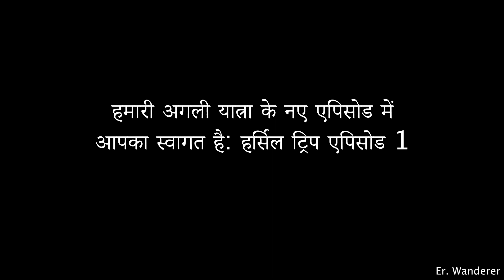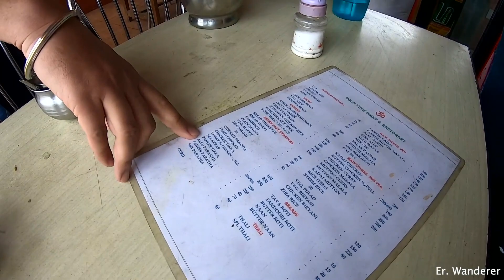Harsil - The Himalayan Paradise | Dehradun to Harsil | Trip Day 1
Harsil, the Himalayan paradise, is a village, tourist hill station and army area located on the banks of the Bhagirathi River, on the way to Gangotri, a Hindu pilgrimage site in Uttarkashi district of the Indian state of Uttarakhand.
Situated at an altitude of 9,005 ft (2,745 metres.) from sea level, Harsil lies 78 km. from Uttarkashi, and 30 km away from the Gangotri National Park which is spread across 1,553 square km. The hill station is well- known for its natural environment and apple production.

Me and my brothers are avid travellers and mountain hikers. We do the treks and share our experience with you to understand the journey of a trek and its completion. Hope you will like it and share your thoughts so that we can improve it for you. Thank you.

Camera gear Used: NIKON D3300 With Zoom Lens

Gopro 7

Instagram Handles for all